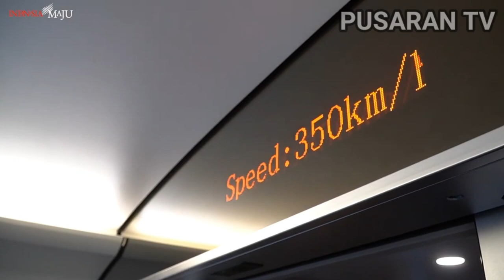Jokowi Naik Kereta Cepat Ngebut 350 Km/Jam : Tak Terasa.!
Momen Presiden Joko Widodo Menunjuk Saat Kereta Cepat Jakarta-Bandung Kecepatan Mencapai 350 Kilometer Perjam.